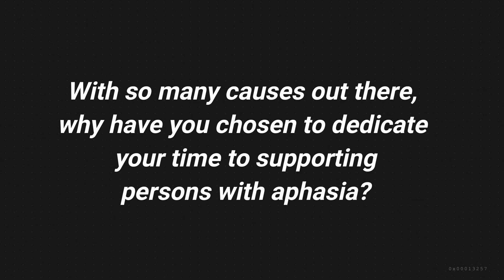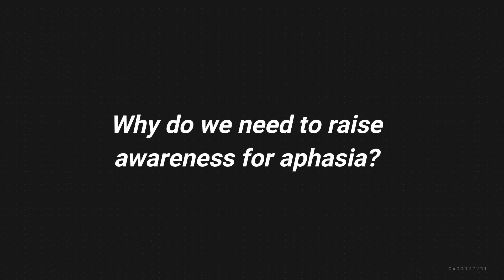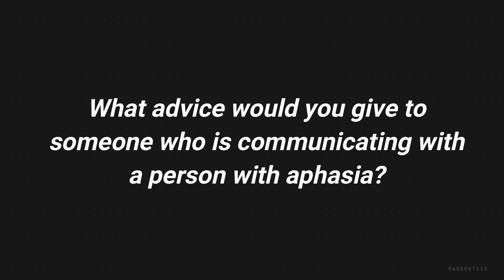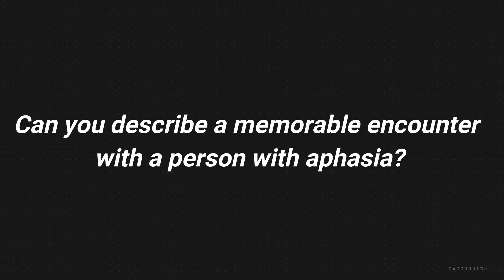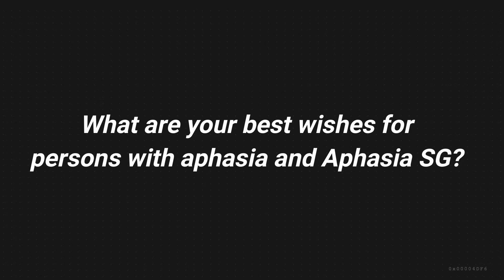Aphasia Awareness - Speech Therapists Version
Aphasia SG volunteer speech therapists - Khai, Jia Ling, Melinda & Siew Wei - candidly share their views about speech therapy and aphasia.

Find out what compels our volunteers to devote their time to supporting the Aphasia Movement in Singapore. Learn strategies to communicate with someone who has aphasia. Hear heartwarming stories of their encounters with patients who have aphasia.

This is an original production by Aphasia SG.
(Editing credits: Cheryl & Esther)